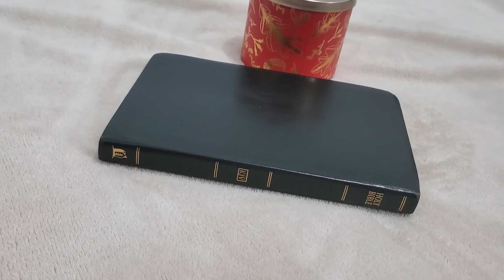Get Ready with me for Work! | 9-5 Job in Trinidad and Tobago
In today's video I take you along to get ready with me for work. I take you along from the time I open my eyes to the moment I walk out the door.
xoxo

- This video is a part of the YouTube Hustle Challenge. I graduated from Jayla Koriyan's YouTube Hustle Course and this is my entry for this challenge. What did you think about my video?

The secret is Out! Victoria Secret Trinidad | Trying Korean Food for the First Time!